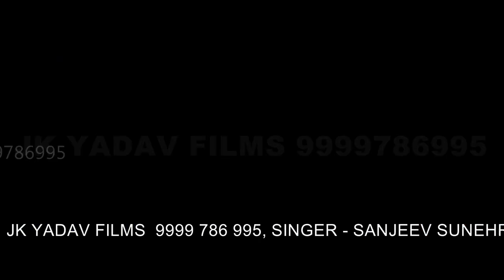कोशी भरे चलली मम्मी || Latest Hit Chhath Geet || Sanjeev Sunehra || JK Yadav Films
Singer - Sanjeev Sunehra
Director - P Krishna

Thank You So Much By : JK Yadav Films